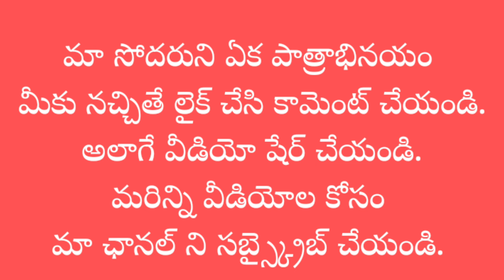దుర్యోధనుని ఏకపాత్రాభినయం//యుటిఎఫ్ స్వర్ణోత్సవాలు//